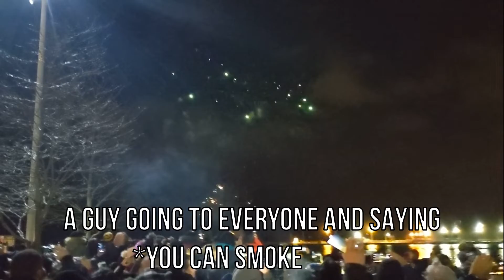Our 1st New Year's Eve Together | Chicago Fireworks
We kept our New Year Celebration low key but still exciting. We took the train from Elgin to Chicago Downtown, had a nice dinner and then walked to the Navy Pier to watch the midnight fireworks.

2019 has been very special and we are grateful for everyone who was part of it. Thank you for being a part of our lives.

FACEBOOK.com/realloveandpassports
TWITTER.com/love_passports